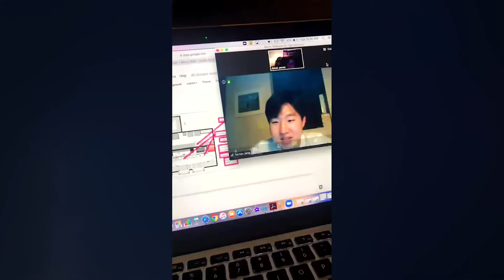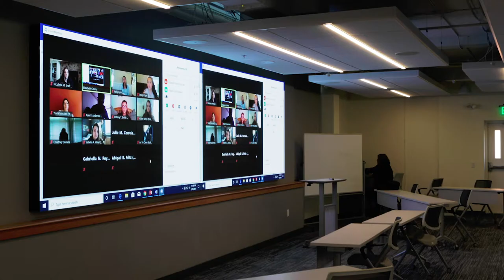Memories from JWU's Classes of 2020 & 2021 | Johnson & Wales University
Congratulations to the classes of 2020 and 2021! Relive your amazing memories here with a rendition of Fleetwood Mac's "Dreams" arranged & performed by JWU's Cutting Edge A Cappella.